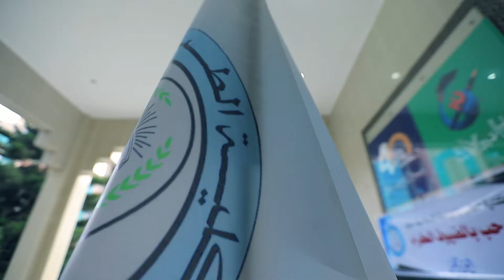محاور وفعاليات المؤتمر الدولي الثامن لكلية الطب علاج الألم والرعاية التلطيفية في فلسطين